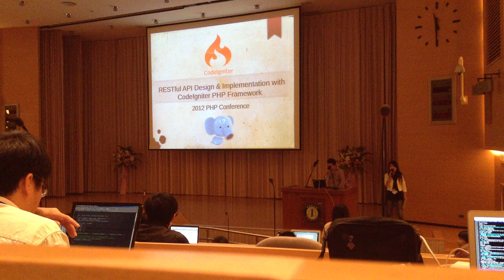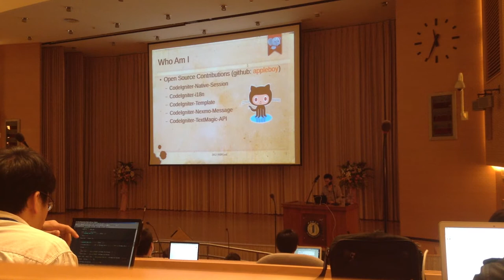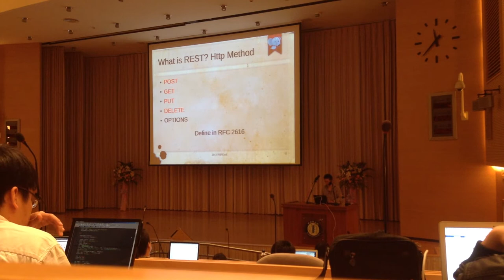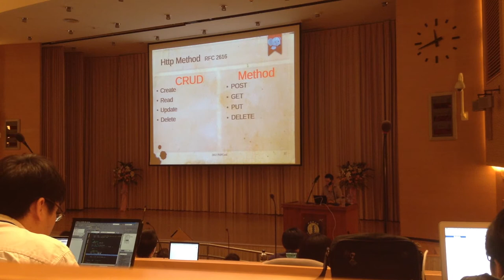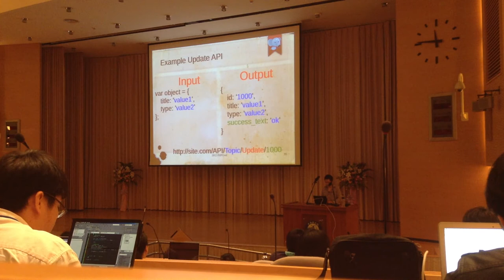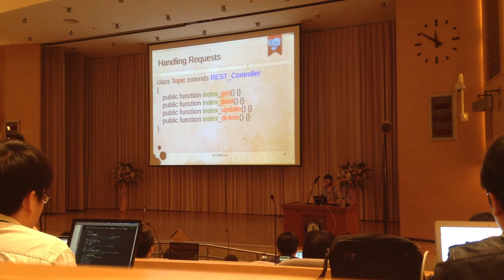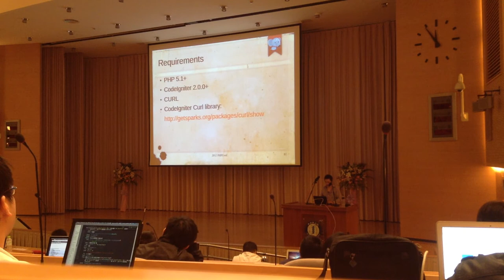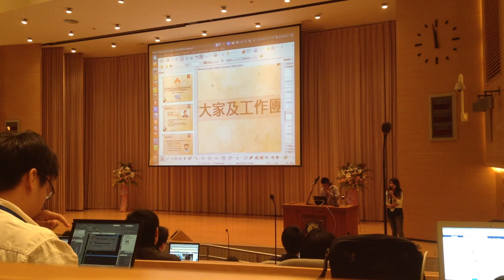PHPCONF2012 RESTful API Design & Implementation with CodeIgniter PHP Framework appleboy